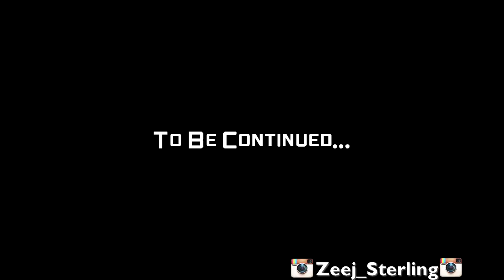Alkaline Targeted By Tommy Lee |Buss Head Pt1 [Jamaican Cartoon]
Created By Zeej Sterling
Voices By: Don Terro, Darro, Squeeky Clean
Rr Studio 2017